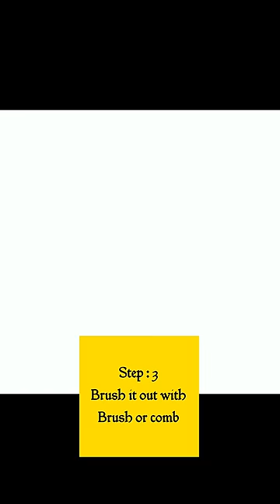How to use beard oil - only 3steps | Beardo godfather | Product link in description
BEARD OIL :
 [...Beardo Godfather Lite Beard and Moustache Oil, 30 ml | Non-Sticky, Light Beard Oil for Men| Pleasant Fragrance | Ideal for daily use|Nourishes and Strengthens Beard | Provides Shine to Beard | Prevents dry and flaky beard...]

BEARD GROWTH OIL :
[...Beardo Beard and Hair Growth Oil - 50 ml for faster beard growth and thicker looking beard | Natural Actives Only | No Harmful Chemicals | Beard Oil for Patchy and Uneven Beard | Clinically Tested

This helps us keep making more videos, Thank you for your support...!!!

we'll solve your copyrighted issues within 24hours.